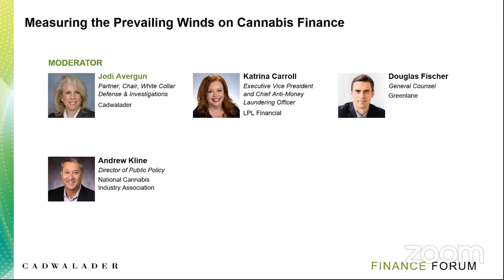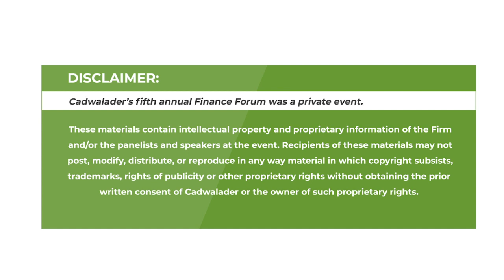Finance Forum 2020 - Measuring the Prevailing Winds on Cannabis Finance